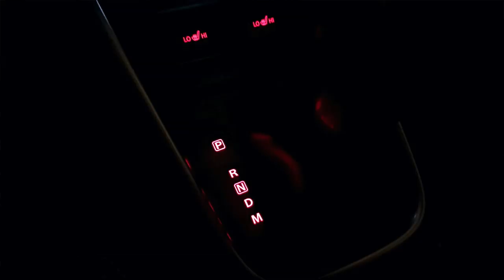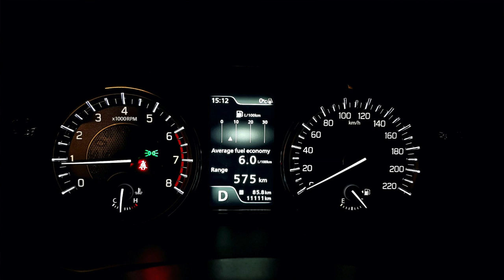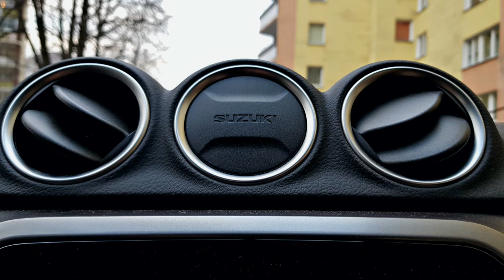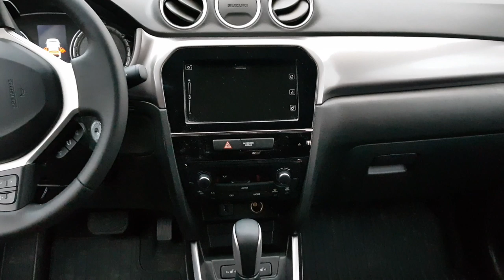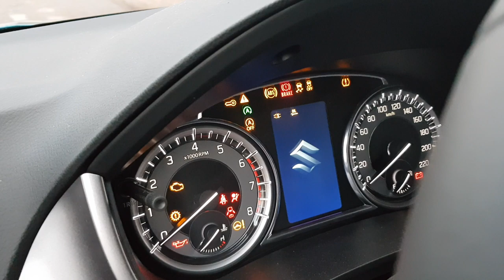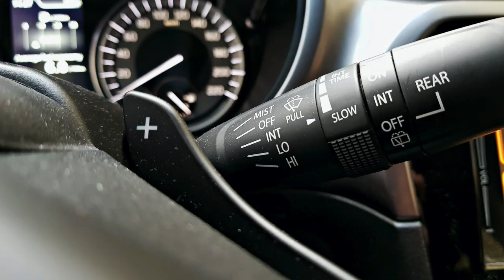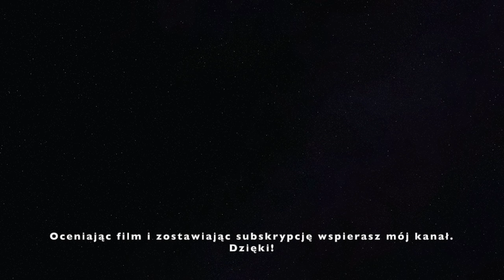Suzuki Vitara TEST PL AutoMotoVlog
Kilka dni jazdy najnowszym Suzuki Vitara pozwoliło mi odpowiedzieć na pytania: dla kogo jest to samochód, jak się nim jeździ i czy warto go kupić?

W testowym egzemplarzu pod maską znalazł się silnik 1.0 BoosterJet sprzęgnięty z automatyczną skrzynią biegów.

Zapraszam na film, a potem do sekcji komentarzy :)